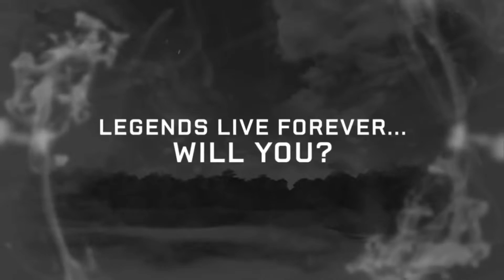EA WHY DO ALL OF YOUR GAMES LAG?!?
I've finally had enough - every project which involves Electronic Arts as the publisher has connection issues. this cant be a coincidence... Dear EA / DICE / EA Sports - fix your games, we all pay good money for you to supply us with below standard products and I for one am sick of it !!

In short, I just don't want my EA games to Lag anymore - this includes Fifa 19, Battlefield V, Battlefront 2 and more.